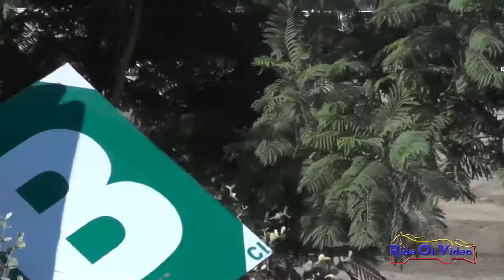020XC Cori Davis on A Golden Effort CCI2* Show Jumping Galway Cross Country November 2016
020XC Cori Davis on A Golden Effort CCI2* Show Jumping Galway Cross Country November 2016